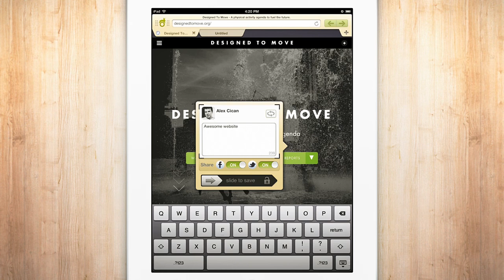Webnote by HopIn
Bookmarking re-imagined. Through gestures, save everything privately that you find interesting while browsing the web. Coming March 7th. Register for early access: Webnote.me